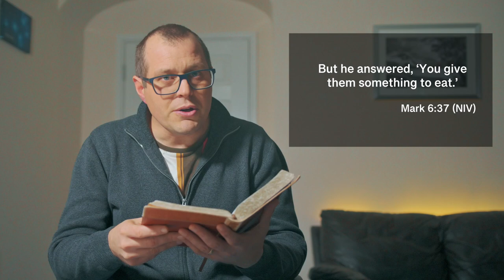A reason to pray! Mark 6:30-44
Is there any point praying to God? Does he care what happens to me? Is he able to do anything? As we look at an incredible miracle of Jesus we see answers to these questions.

This video looks at Mark chapter 4 verse 35 to 41. It is part of our Step by Step through Mark's Gospel series; a series of short videos that look at the life and teaching of Jesus in Mark's Gospel.